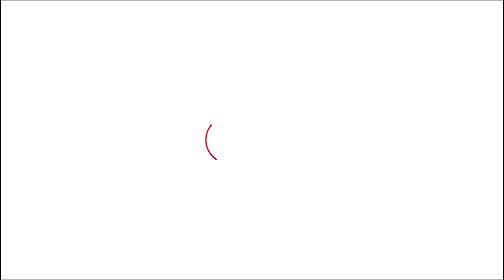Parminder Dhull ने Haryana की राजनीति में जातिवाद,परिवारवाद और पार्टी बदलने का निचोड़ बताया।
हरियाणा के जुलाना से दो बार इनेलो से विधायक रह चुके और भाजपा के टिकट पर विधानसभा चुनाव लड़ने वाले परमिंदर ढुल ने कृषि कानूनों के विरोध में भाजपा छोड़ दी थी.हरियाणा तक से इस बातचीत में  परमिंदर ढुल ने हरियाणा की राजनीति का पूरा निचोड़ बताया है.